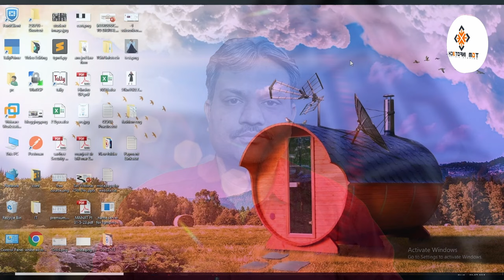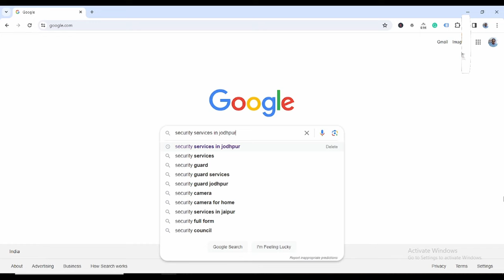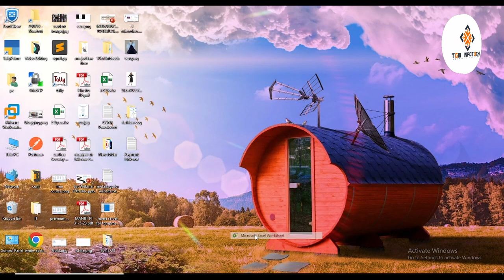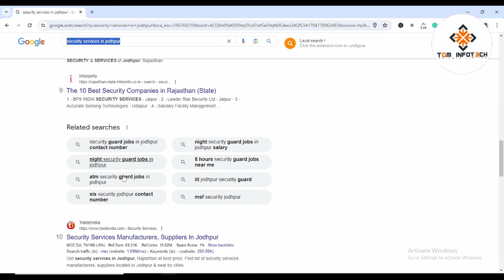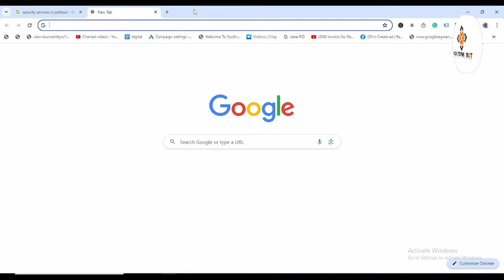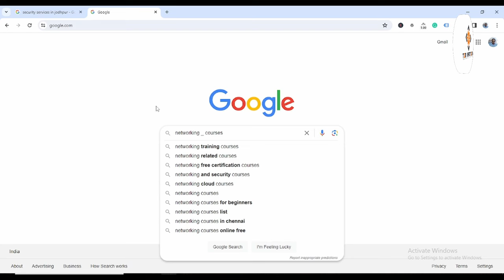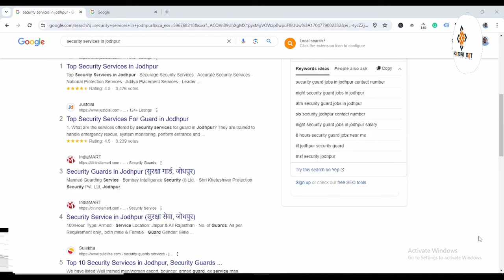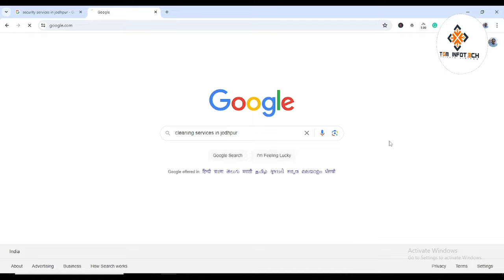Best Keyword Research using Google | SEO Course2024 | Digital Manjit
Welcome to our comprehensive guide on mastering keyword research using Google! 🚀 In this in-depth tutorial, we'll delve into the art and science of uncovering the most valuable keywords for your content, website, or marketing campaigns. Whether you're a seasoned SEO expert or just starting out, this video will equip you with the knowledge and tools needed to elevate your keyword research game to new heights.

⭐️What You'll Learn:

The importance of keyword research in digital marketing.
Understanding user intent and its role in keyword selection.
Utilizing Google's free and powerful keyword research tools.
Strategies for brainstorming and generating keyword ideas.
Analyzing keyword competition and search volume.
How to identify long-tail keywords for niche targeting.
Incorporating keyword research into your content creation process.
Tips for tracking keyword performance and adjusting your strategy.
🔍 Why Keyword Research Matters:
Keywords are the cornerstone of online visibility. They determine whether your content will be discovered by your target audience or buried beneath the digital noise. By conducting effective keyword research, you can unlock insights into what your audience is searching for and tailor your content to meet their needs. Whether you're aiming to improve your website's SEO, launch a successful PPC campaign, or create compelling blog posts, mastering keyword research is essential for achieving your digital marketing goals.

🔧 Tools and Techniques:
We'll walk you through Google's suite of free keyword research tools, including Google Keyword Planner, Google Trends, and related searches. You'll learn how to leverage these tools to uncover valuable keyword opportunities, refine your targeting, and stay ahead of the competition. Additionally, we'll explore advanced techniques for keyword research, such as competitor analysis, semantic keyword research, and leveraging user-generated content for keyword inspiration.

📈 Optimizing Your Strategy:
Keyword research isn't a one-time task—it's an ongoing process that requires continuous refinement and optimization. We'll share practical tips for monitoring keyword performance, identifying trends, and adapting your strategy to capitalize on new opportunities. Whether you're optimizing existing content or planning future campaigns, you'll learn how to stay nimble and agile in the ever-evolving landscape of search engine optimization.

🎓Who Should Watch:
This video is perfect for digital marketers, SEO professionals, content creators, business owners, and anyone looking to improve their online visibility and drive more traffic to their website. Whether you're a beginner seeking foundational knowledge or an experienced marketer looking to sharpen your skills, you'll find valuable insights and actionable strategies to take your keyword research to the next level.

👨‍💼 About the Presenter:
Digital Manjit is [brief description of expertise or experience]. With [number] years of experience in digital marketing and SEO, [Your Name/Channel Name] has helped countless businesses achieve success online through strategic keyword research and content optimization.

Don't miss out on this opportunity to unlock the power of keyword research and elevate your digital marketing strategy. Hit the play button now and start optimizing your content for success!